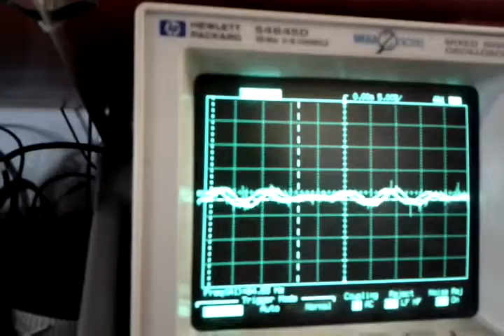Pickup for a tuning fork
The coil comes from an relay connected to oscilloscope + Hifi speakers in parallel